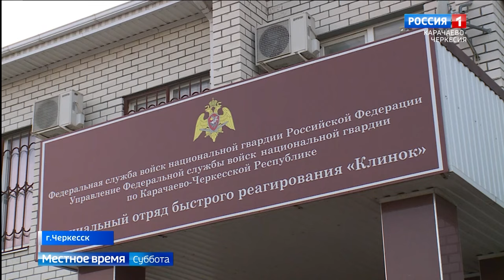Школьники Свято-Сергиевской гимназии побывали на экскурсии в отряде спецподразделения Росгвардии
Тяжело в учении, легко в бою. В этом убедились школьники Свято-Сергиевской православной гимназии, побывав на экскурсии в отряде одного из спецподразделений Росгвардии по Карачаево-Черкесии. К ребятам присоединилась и наша съемочная группа.